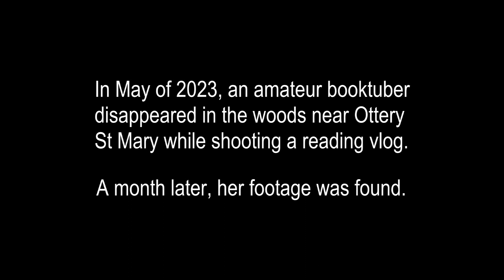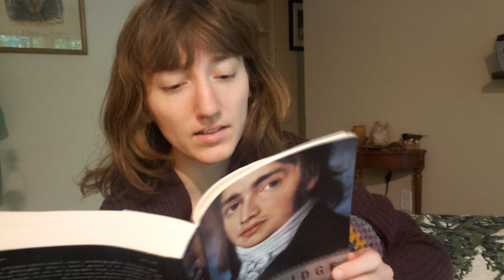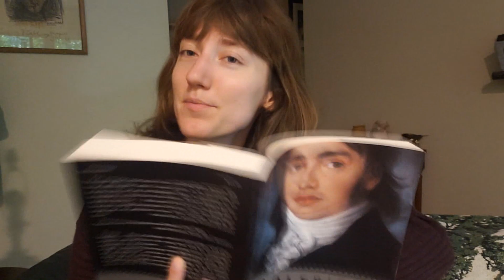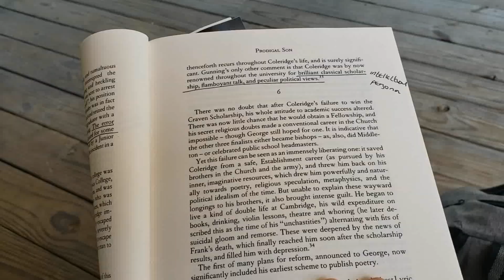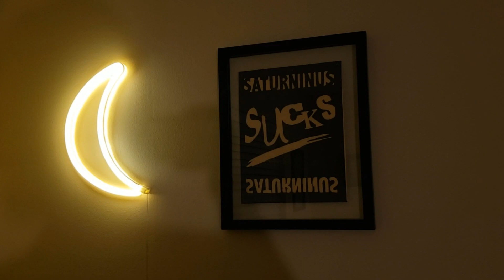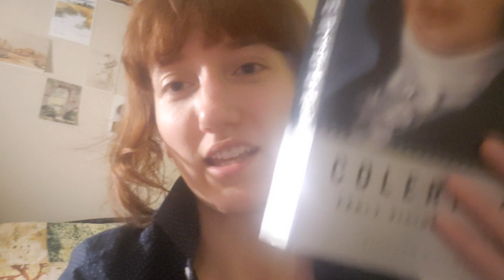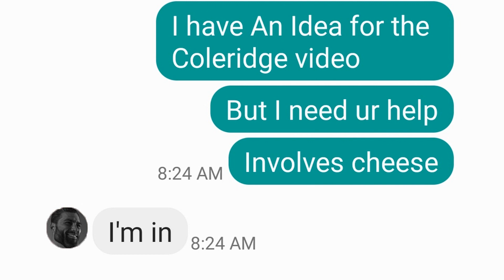May Reading Vlog (Coleridge Biography...Pray for Me) 🪤🍃🏞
me: I'd die for Sara Fricker
Coleridge, from beyond the grave: you will

i need an a (help finding abortion resources if you need one)
yellowhammer fund (abortion funding and free emergency contraception in the deep south)

lilith fund (helps texans pay for abortions if they can't afford it)
frontera fund (financial and emotional support for those seeking abortions in the rio grande valley)
the afiya center (abortion funding, hiv resources, motherhood resources, reproductive health care, etc for black women)
the bridge collective (rides to abortion clinics within 100 miles of austin)
jane's due process (confidential birth control and abortion services for those under 18)

abortion funds for states with only one abortion clinic:
Books mentioned:
Timecard music: Pa Pa Power by Dead Man's Bones
Car music: Buried in Water by Dead Man's Bones
Endscreen music: Flowers Grow Out of My Grave by Dead Man's Bones